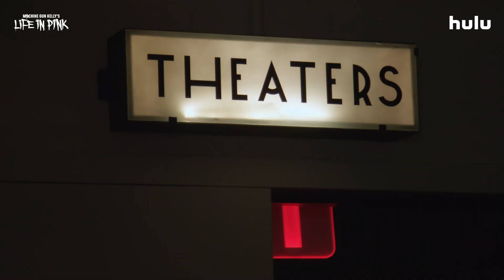MGK Life in Pink | Machine Gun Kelly Surprises Fans At Special Screening | Hulu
Rockstar Machine Gun Kelly surprises fans in NYC at a special screening of MGKLifeInPink. Stream the documentary now on Hulu.